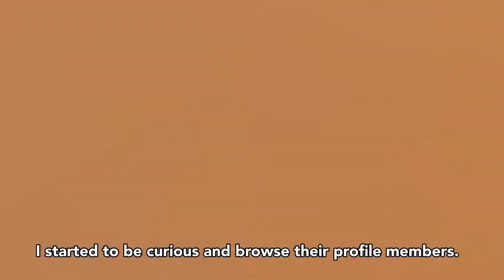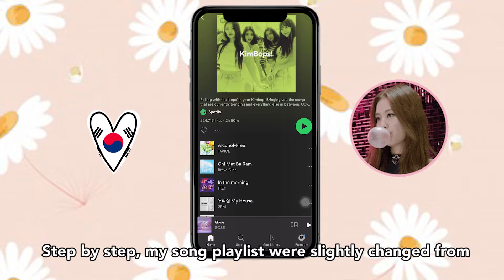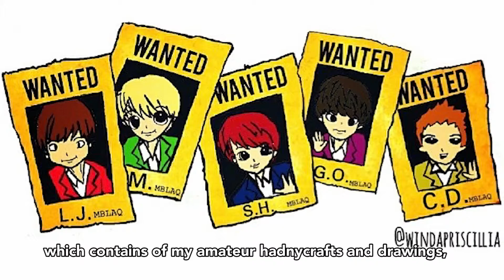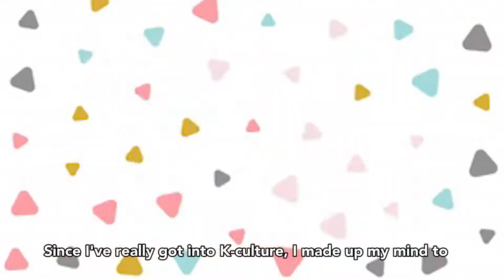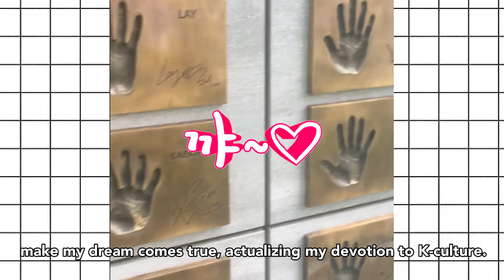SHARING GIMANA BISA SESUKA ITU SAMA KOREA | WHY AND HOW I LOVE KOREAN CULTURE?!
Hello guys,
This video is made for my first mission as a K-influencer member of 2021. Here I’ll share you some nostalgic moments of how did I start to know Korean culture from zero to…. ADDICTION!

God bless ya all and have a nice weekend!

Hello semuanya,
Ini adalah video pertama yang aku buat sebagai kontestan K-Influencer Academy 2021. Di video ini aku share cerita gimana aku mulai tahu yang namanya budaya Korea dari NOL gak tahu apa-apa sampai ke titik sekarang yang udah KECANDUAN!